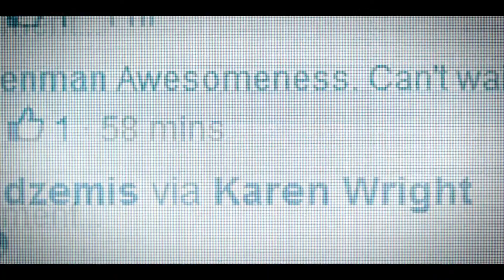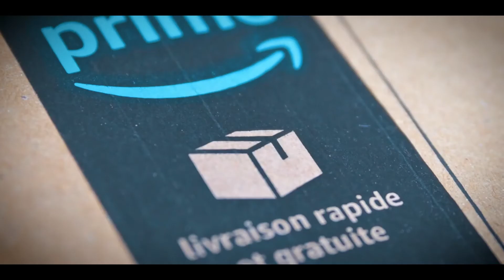How to deal with digital gatekeepers?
Google and Meta know us better than we do ourselves, Amazon is an indispensable trading partner for countless retailers, and Twitter has the power to block a US President’s free speech. Over the past two decades, Big Tech companies have grown from tiny start-ups to become the gatekeepers of the internet. Legislatures, regulators and competition authorities worldwide, including especially in the European Union, are struggling to find the best way to deal with these digital gatekeepers.

What can historical examples of gatekeeper power teach us about the regulation of Big Tech today? What can we learn from the way in which legislatures, regulators and competition authorities tried to regulate gatekeeper power in the past? What values and goals guided regulation of gatekeeper power in the past, and to what extent were regulations successful? These are the questions Justin Lindeboom addresses in his legal-historical and legal-theoretical research into the means, goals and values of gatekeeper regulation.